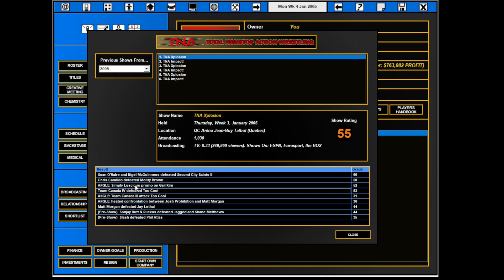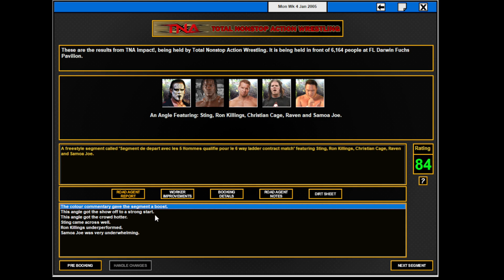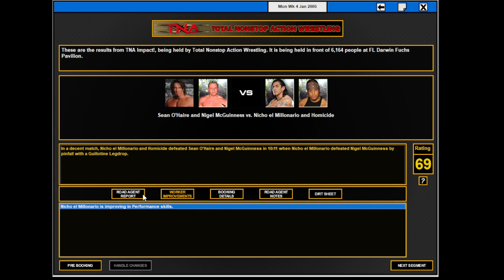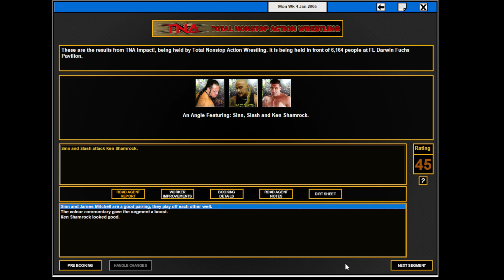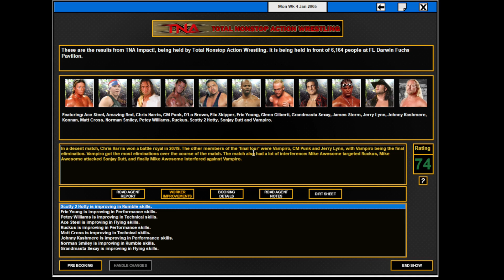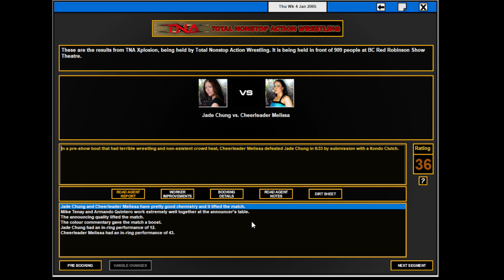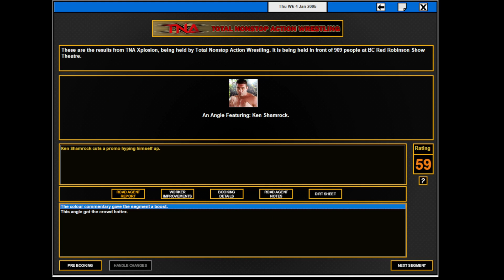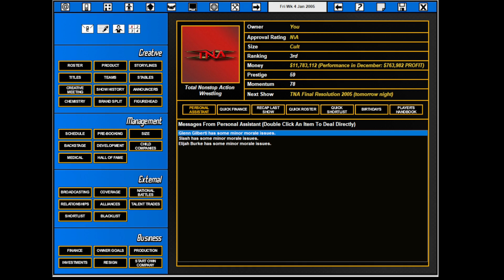TEW 2016 , TNA 2004 ep 65 , Week 4 , January 2005 , fr